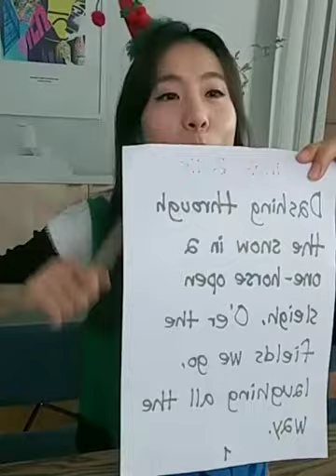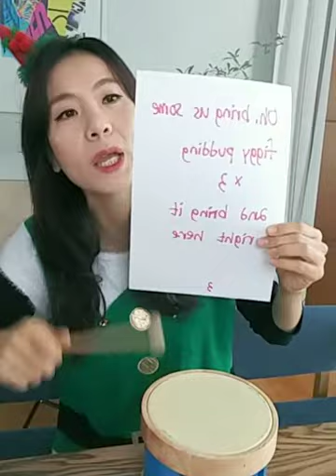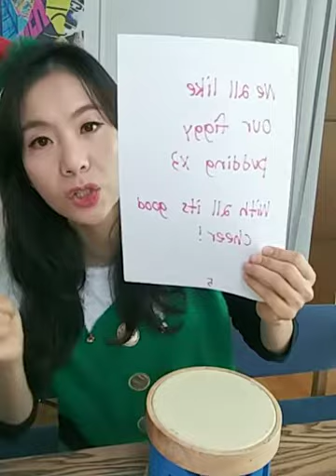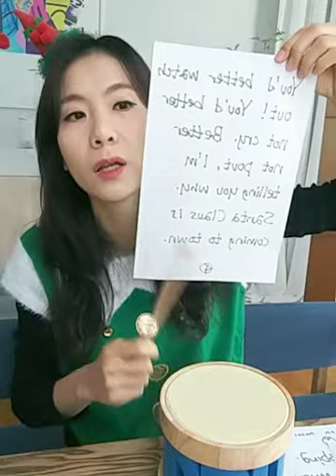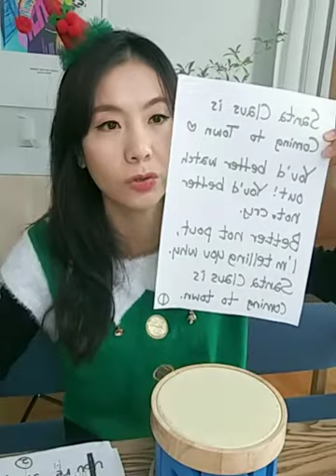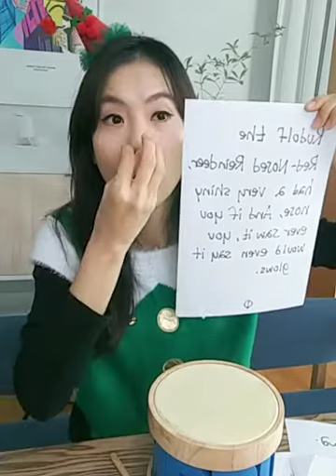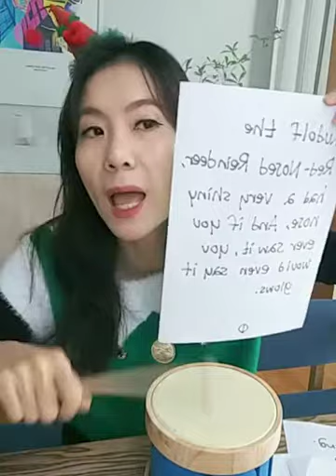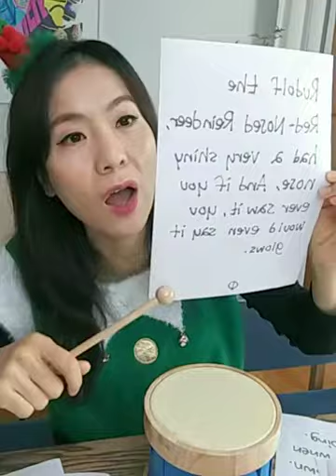주부캐롤부르기 2탄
'Rudolf the Red Nosed Reindeer'